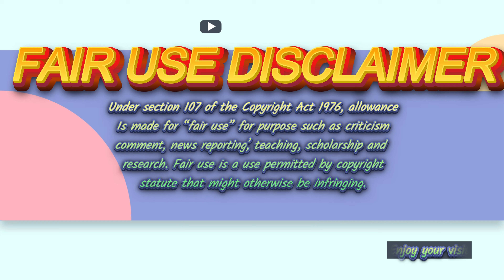Chubbette Reacts: Penny Fairy vs Beggars Pt. 6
Welcome Chubbs! Thank you for visiting my loud mouth lol and as always, I appreciate you 🧡

Background chill: Music by Ryan Little - flew da coupe.